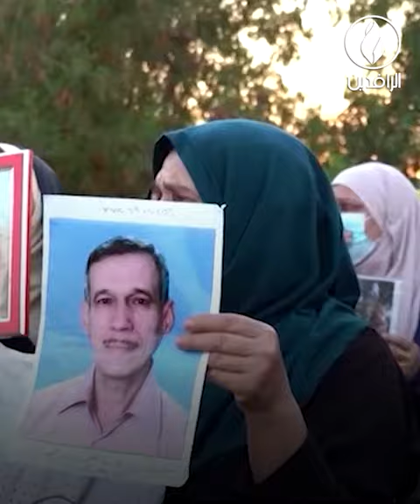ارتفاع مقلق بوتيرة عمليات الاختطاف في